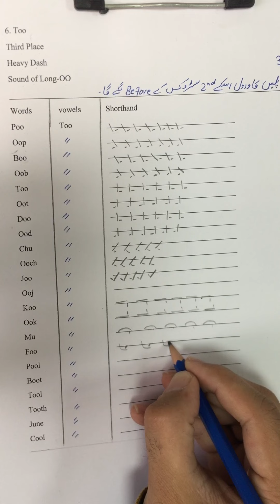6th Vowel of Pitman Shorthand.